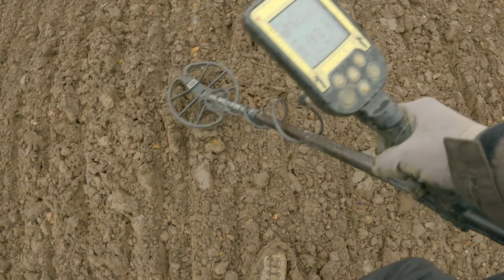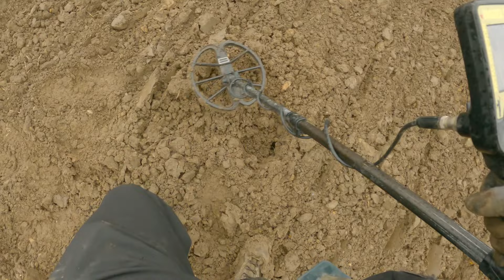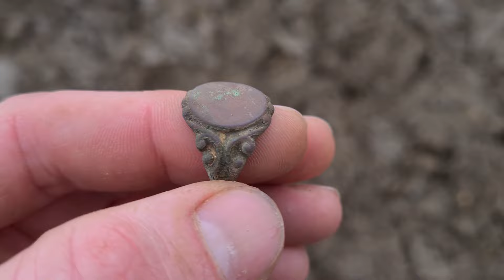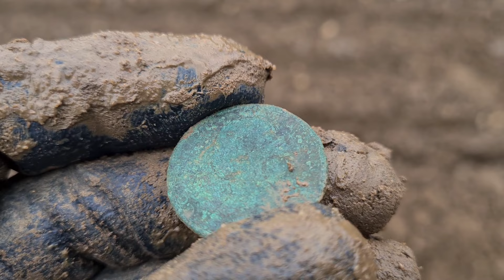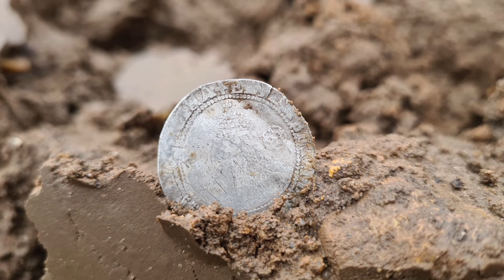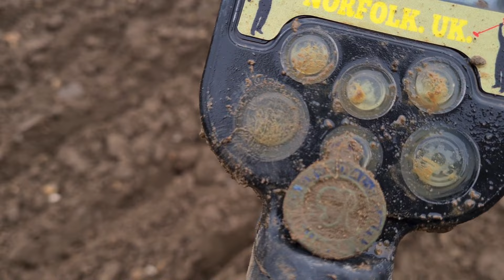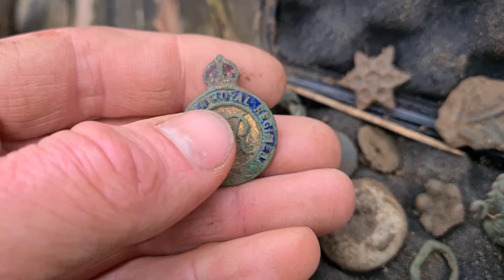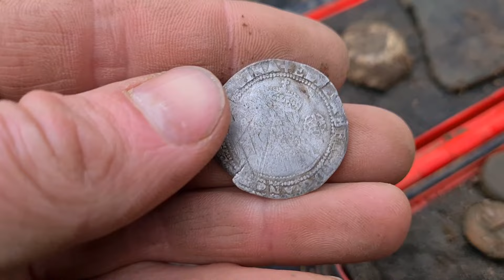Rings, Pins And Rosy Queens | Metal Detecting UK | teamsimplex uneartheduk | Detecting Norfolk UK.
welcome to my channel, I will take you with me out onto the fields and into the world of metal detecting. if you like what you see please hit the subscribe button (absolutely FREE to subscribe) and also the notification bell to be notifies of any of my newly uploaded videos.

My setup and equipment:
-Nokta Makro simplex plus with standard 11" coil and wireless headphones
-SP24 9.5" X 5" coil (bought seperately)
-Garrett AT pro pointer (garrett carrot)
-Garrett edge digger with holster
-Black ADA stainless steel spartan spade
-Searcher pro finds and tool bag
-Searcher spray bottle
-Go pro hero 9 black (mostly used on chest mount)
-Samsung galaxy s20 for close up videos and photos

A growing group for everything metal detecting. come over and join in by posting up your finds and any questions you have.

i am also part of team unearthed uk, please feel free to check out the website for all of your detecting equipment and accessories.

for discounted sales on selected items, please contact Graeme or Mel on 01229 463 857 and mention Digger Dan.